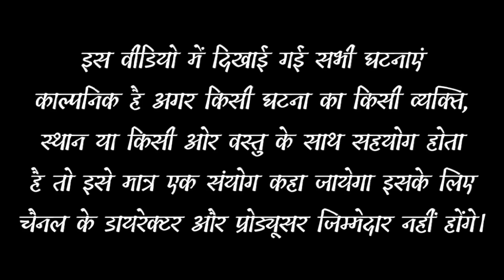नरमे में खोदी ll राजस्थानी कॉमेडी वीडियो ll Mahender Rajasthani comedy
art by - Mahender Rajasthani

Amit godara Saliwala

Mahesh kolapuri

guru ji

DOP - Mohan ji Varma